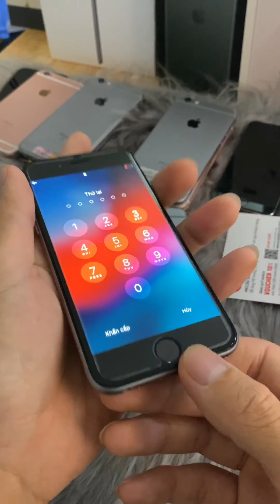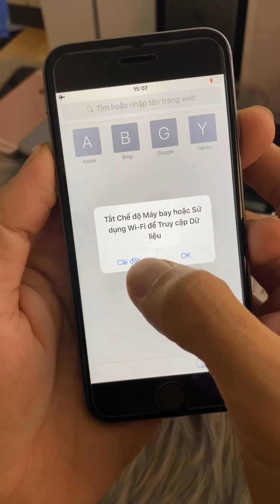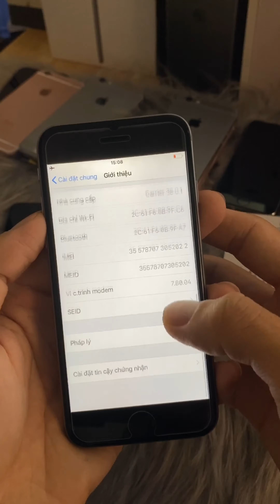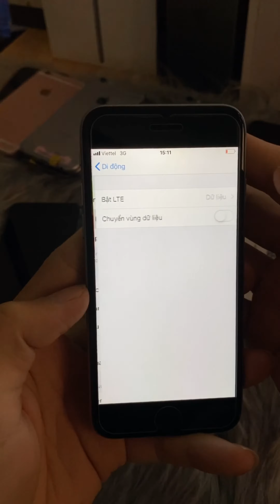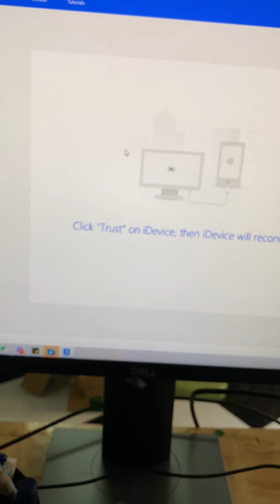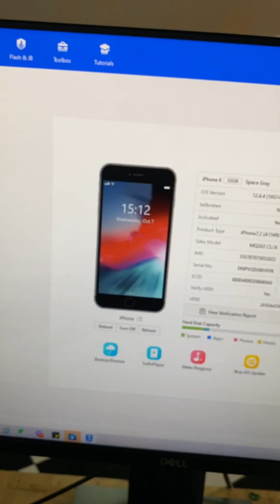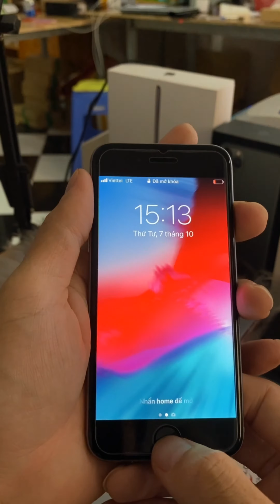Test Full iphone 6 32G bản NEW- Nếu bạn tin tôi chắc chắn bán sẽ hài lòng . iphone 6 32 new original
Bên minh lại về liên tục 6- 32g bản mới pin 100% nguyên bản số lần sạc chỉ dưới 20 lần
Bên minh cam kết chỉ có tại MR CAU
GIÁ: 2450
Địa chỉ cửa hàng:
75b đường bình trưng, p bình trưng đông quận 2, tp hcm
Cám ơn anh chị đã tin tưởng và ủng hộ